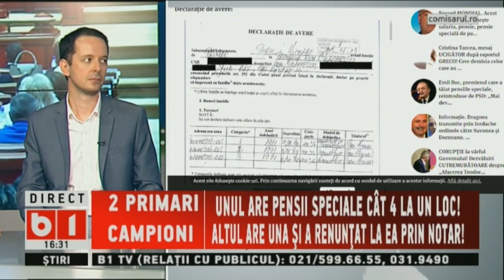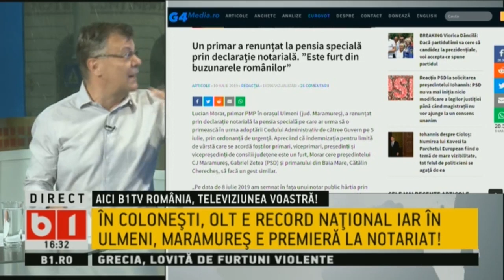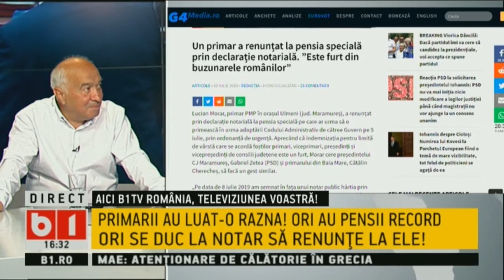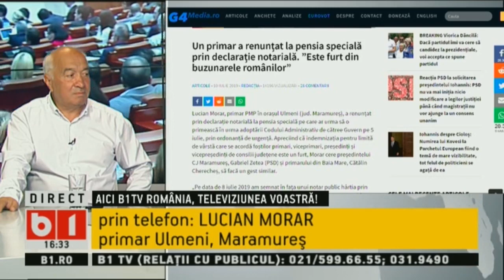SE INTAMPLA ACUM: IMAGINI INCREDIBILE CU FENOMENE METEO DE ASEARA DIN EUROPA, 11 IUL 2019, P1/2